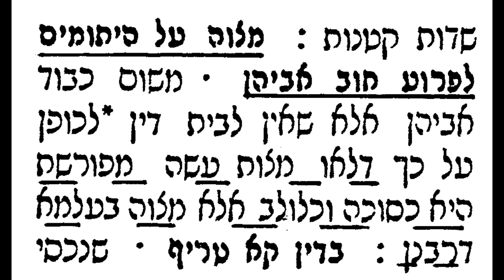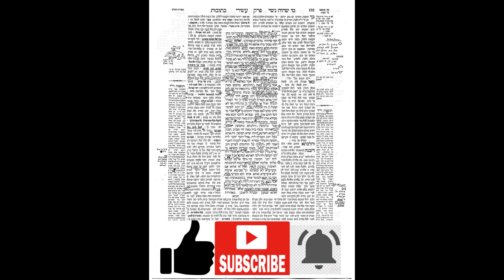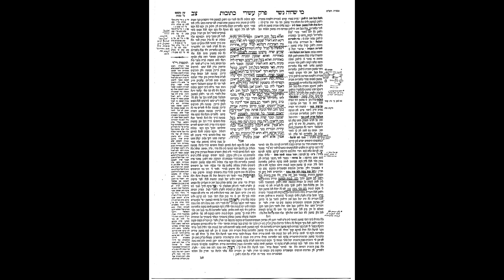Kesubos 91 - 92A: The Daf Map System For the Daf Yomi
0:00 91A
17:11 91B
49:14 92A

Wish to print or view the daf? Here are the links to the PDF's